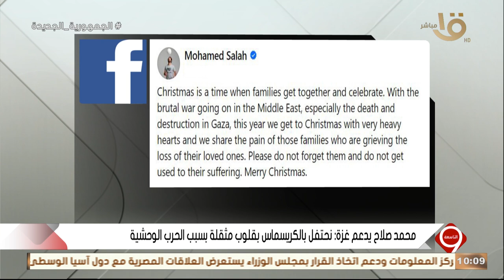كيف طهرت الدولة البحيرات وطورتها - حوار خاص مع الكاتب الكبير محمد سلماوي وحلقة 25-12-2023